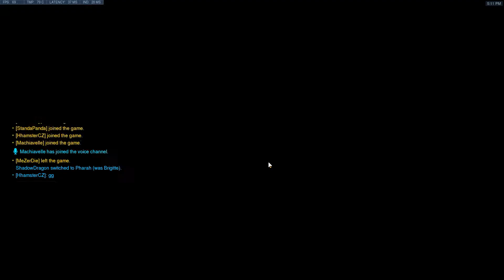Overwatch Workshop - Overwatch 2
Wicked gamemode credit to the person who actually sat and done this because it must have taken ages to make. I enjoyed the mode that much that I actually done more recording on this than I have on anything else before.

Code to the gamemode is at the end of the video so go make sure to check that out.